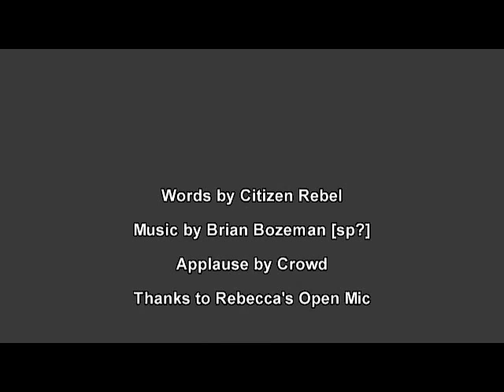Citizen Rebel Live - Rebecca's - Thought Provoking Violence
Citizen Rebel recants live at Rebecca's Open Mic in San Diego, California.

Thank you for the occasion to perform.